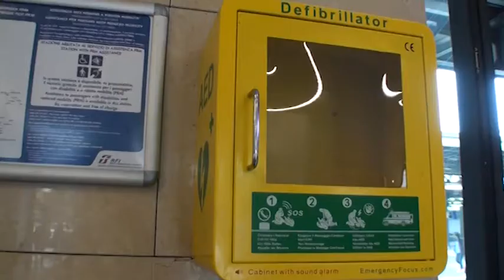Rubato il defibrillatore installato all'interno della stazione di Arezzo